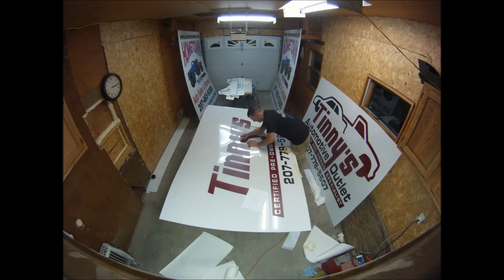Installing Vinyl TIME LAPSE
11:00pm-3:30am Pulling a late one installing vinyl on some sign faces for some local dealerships. The first pair was 8'x8', the second pair was 5'x8'. Signs are multi layered with transparent vinyl because panels are going in a backlit sign cabinet.